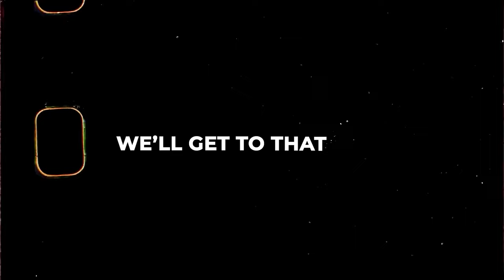The Scary Truth About Thomas Tuchel’s England Nobody Is Noticing!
Thomas Tuchel has taken over England! Can he finally take them to international glory?